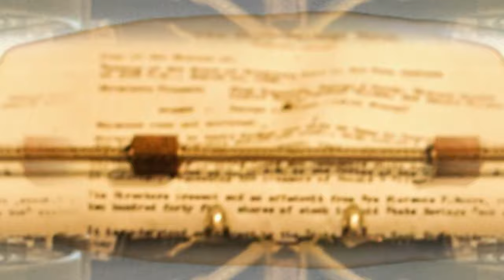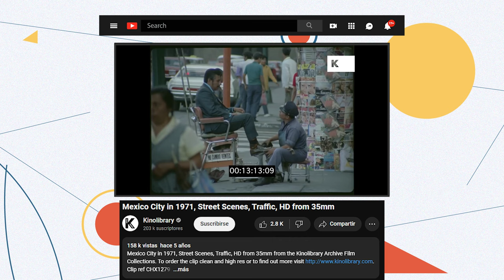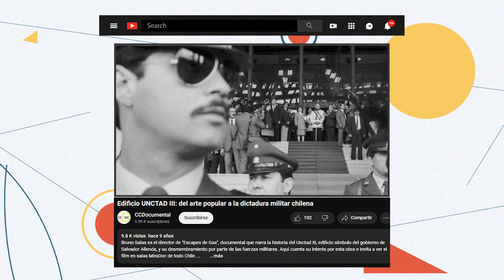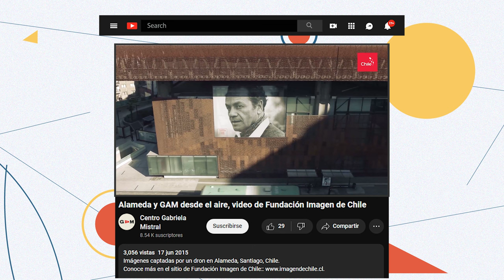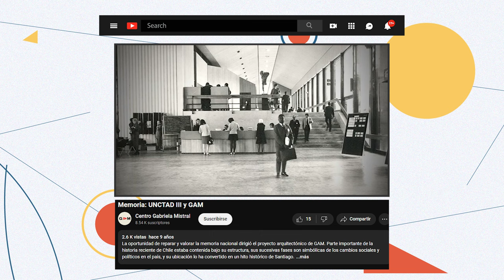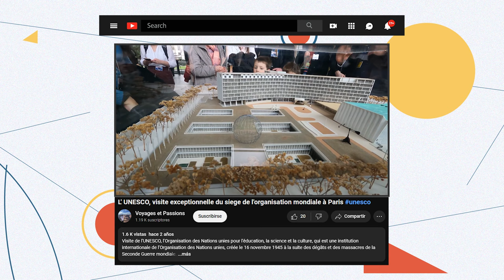Cultura al Derecho | Derecho Internacional, promesa y decepción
Pudiera parecer que la arquitectura poco o nada tiene que ver con el Derecho, pero desde un enfoque histórico los templos, monumentos, castillos y edificios modernos han contenido eventos relacionados con la estructura social en la que vivimos. ¿Son los edificios manifestaciones culturales?

En esta edición de Cultura al Derecho, Diego Guerrero recibe al Doctor Miguel Rábago Dorbecker, Profesor Investigador del CIDE, para conversar sobre el Centro Cultural Metropolitano Gabriela Mistral, edificio fundado originalmente para recibir la Conferencia de las Naciones Unidas sobre Comercio y Desarrollo, el contexto de su construcción y la transición que ha experimentado en sus funciones hasta nuestros días.

Intro: Ingrid Solís
Cápsula: Gabriel Covarrubias

X: @ Canal22 |

 / canal22oficial